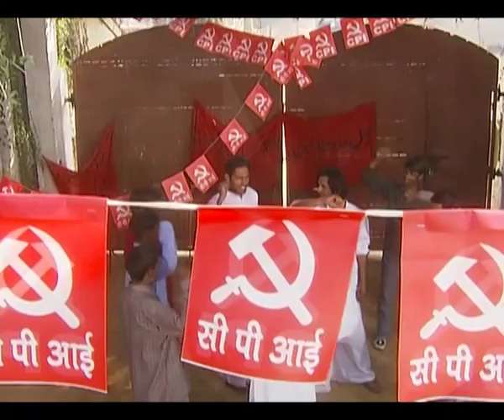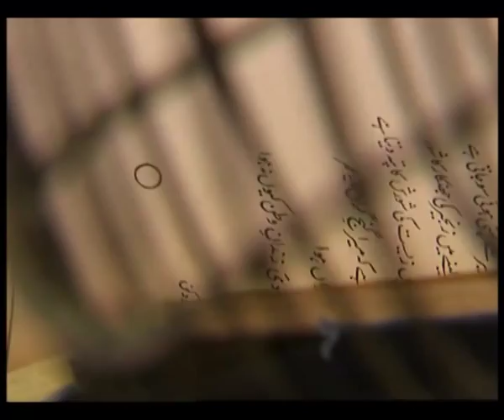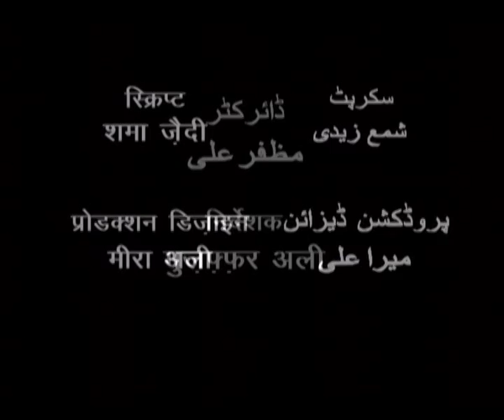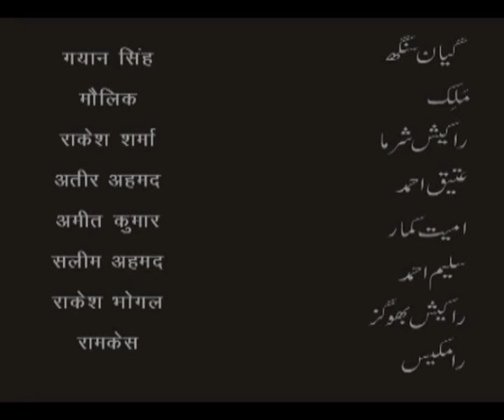Zubaan-e- Ishq - Kaifi Azmi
Noted film maker and media personality Muzaffar Ali gives us an unusual and interesting angle to the Gazals of Urdu poets.